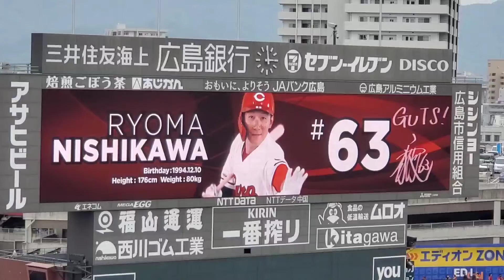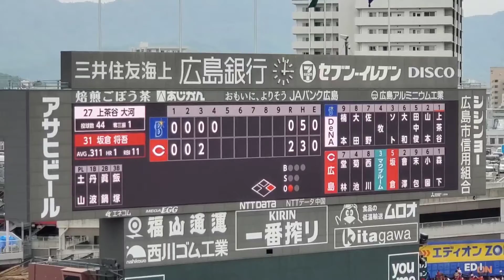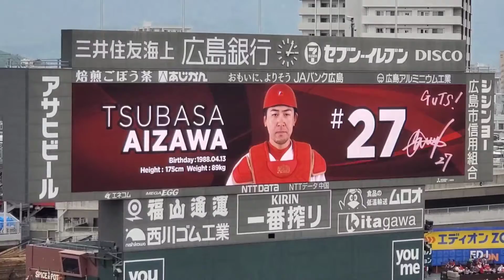20220423 広島東洋カープ【4回ｳﾗ】応援･攻撃風景 ﾊﾞｯﾃｨﾝｸﾞ打撃 電子笛と太鼓応援あり@MAZDA Zoom-Zoom ｽﾀｼﾞｱﾑ広島･ﾋﾞｼﾞﾀｰﾊﾟﾌｫｰﾏﾝｽ